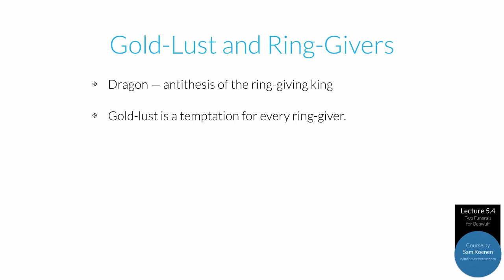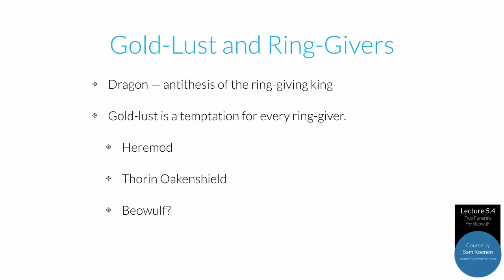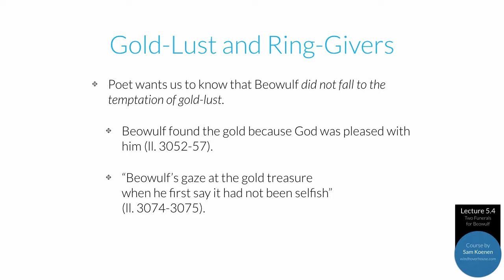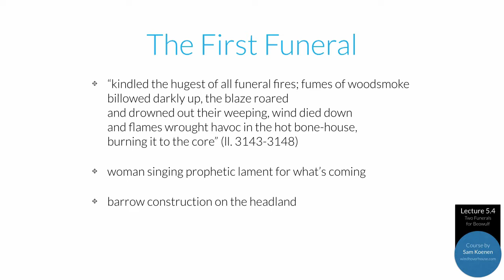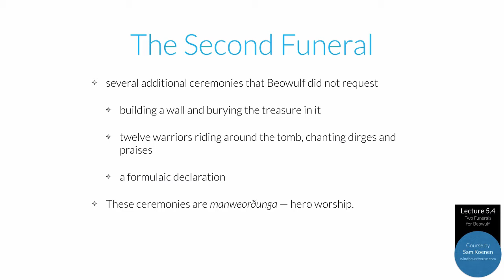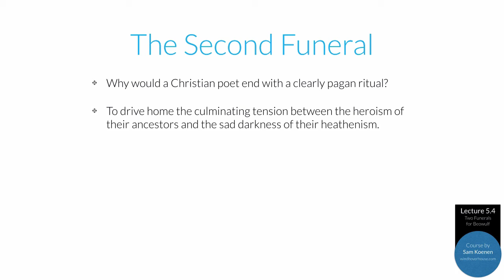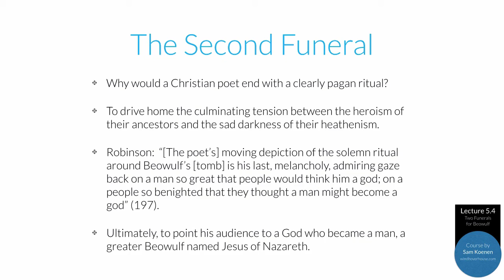V.4 - Two Funerals for Beowulf